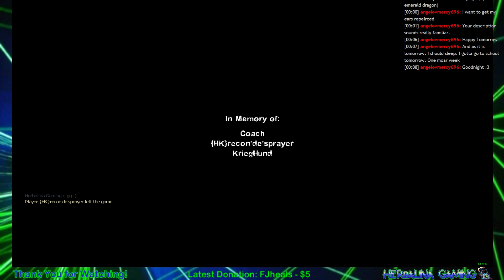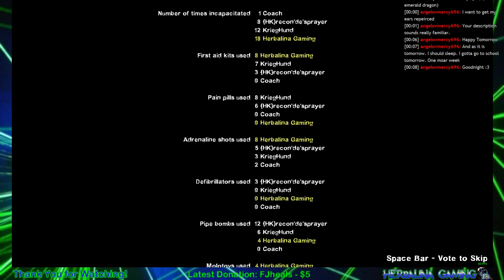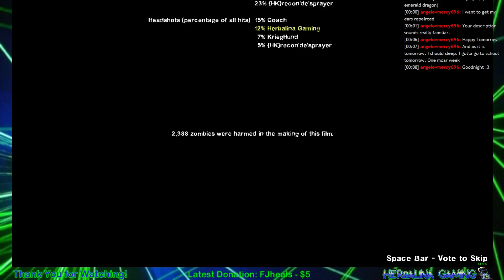Awesome Detour Ahead W/Friends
W/Krieg, Dan and Lordgummy and newcomer {HK}recon'de'sprayer :) Real fun game :) - Left 4 Dead 2 -- Watch live